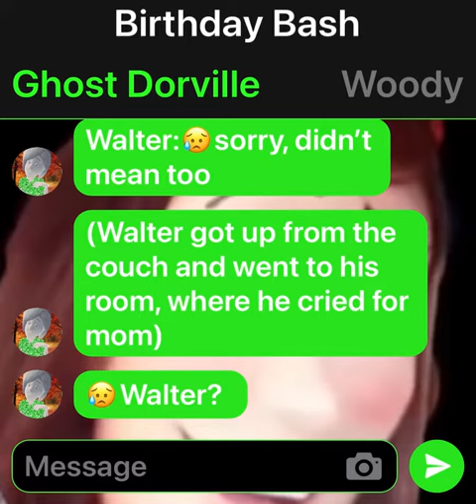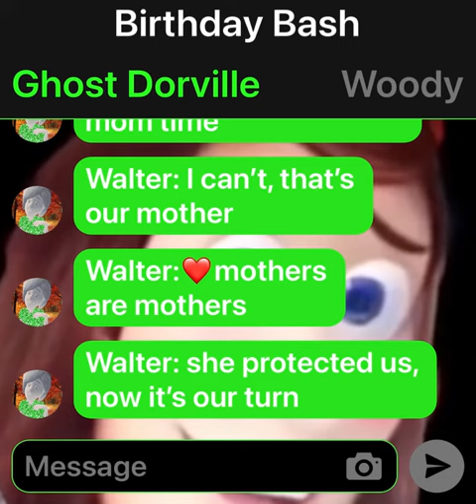Birthday Bash, kids waiting for there mother, Rose😥❤️